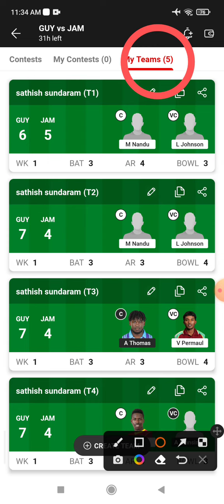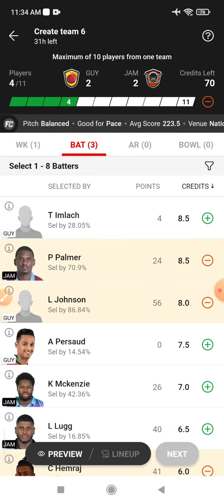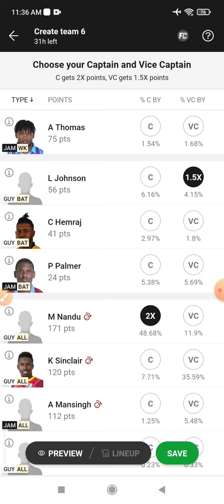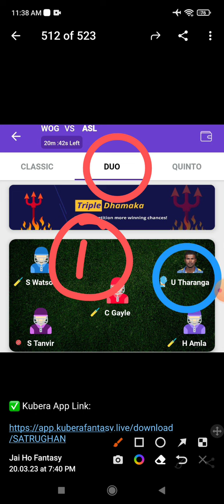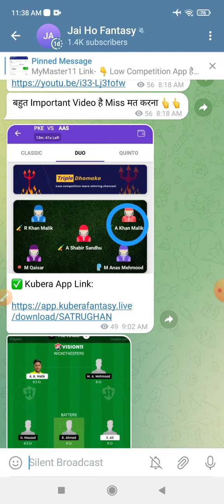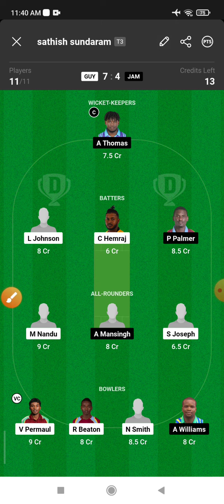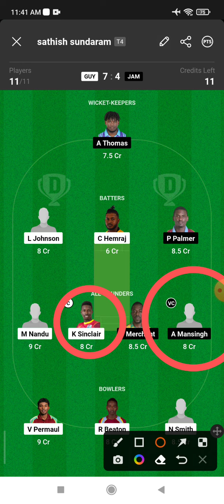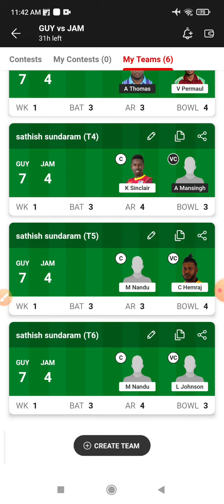GUY vs JAM Dream 11 Prediction | GUY vs JAM Dream 11 GUY vs JAM Dream11 Prediction Today Match